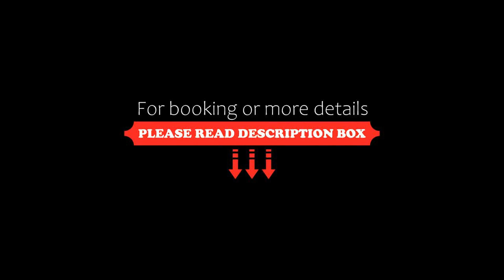Camping Villaggio San Giorgio Vacanze, Manerba del Garda, Italy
About Property:
You're eligible for a Genius discount at Camping Villaggio San Giorgio Vacanze! To save at this property, all you have to do is sign in.
Set on the shores of Lake Garda, San Giorgio Vacanze is set in 3.5 hectares of green parkland. The complex includes an outdoor pool, bowling green and tennis courts. Manerba del Garda town centre is 4.5 km away.
All self-catering apartments at Camping Villaggio San Giorgio Vacanze have tiled flo...
Property Type: Hotel
Address: Punta San Sivino, 25080 Manerba del Garda, Italy
Searching For
1. Camping Villaggio San Giorgio Vacanze - Manerba del Garda - Italy
2. Camping Villaggio San Giorgio Vacanze - Manerba del Garda - Italy Address
3. Camping Villaggio San Giorgio Vacanze - Manerba del Garda - Italy Rooms
4. Camping Villaggio San Giorgio Vacanze - Manerba del Garda - Italy Amenities
5. Camping Villaggio San Giorgio Vacanze - Manerba del Garda - Italy Offers and Deals
Audio Credit:
Track Title: Blank Slate
Artist: VYEN